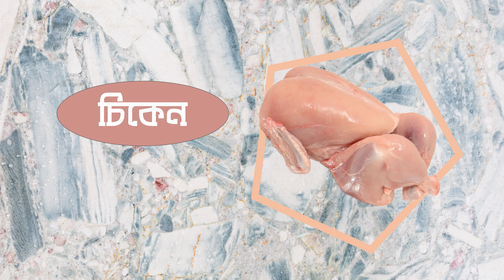দেশি মুরগির ঝোল | Chicken Kosa | Chicken Kosha In Bengali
এত সুস্বাদু দেশি মুরগির ঝোল যা আগে কোন দিন খেয়েছেন কিনা সন্দেহ আছে | Chicken Kosa | Chicken Curry
Desi Murgir Jhol, Bengali Desi Chiken Curry, দেশি মুরগির ঝোল.
ঝামেলা ছাড়াই  দেশি মুরগির ঝোল ও যে কোনো রেসিপি পাওয়ার জন্য আমাদের চ্যনেলে চোখ রাখুন ।
India's #1 Chicken Curry Recipe - Bengali Desi Style

We cook traditional Bengali recipes prepared in home kitchens, as well as some of the most beloved dishes. We share some of the classic recipes like masala dalia, bichcha kola chhechki, shorshe ilish, chingri malai curry, and mishti, paneer and much more dish.

We present simple cooking methods to demystify the varying cuisine from the Indian subcontinent. Right from comfort food cooked in home kitchens to finger licking street food, our recipes are flavorsome treats for those interested in cooking and eating!